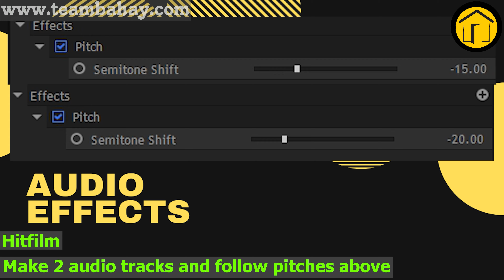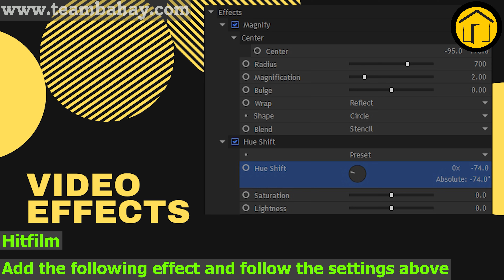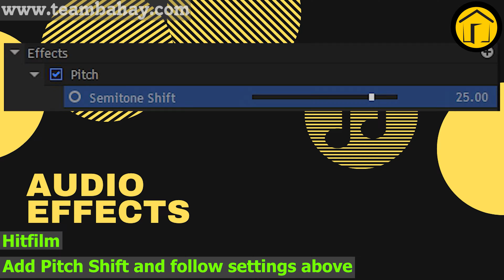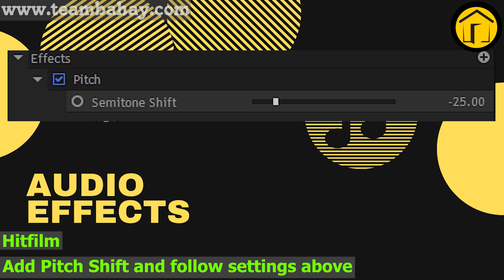(VIDEO TUTORIAL) SEE YOU AGAIN GUMMY BEAR Gummibär Song| IN 6 Cool Different ORIGINAL EFFECTS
- Check my website for more tutorials
Gummy Bear Effects Edit for 09/09/2023
TUTORIAL INCLUDED IF YOU WANT TO TRY IT.
SOME EFFECTS ARE SCARY AND MIGHT NOT BE GOOD FOR KIDS
LANGUAGE/VERSION: SEE YOU AGAIN GUMMY BEAR

Timeline
00:00 - Intro
00:13 - Normal
01:39 - FAST
02:22 - REVERSE
03:47 - Outro

Thanks!